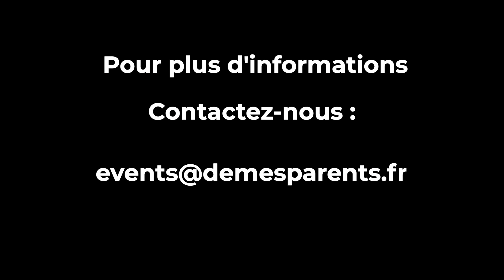PROJET EVENT 2023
Le Vin de mes Parents, Anim'Fiesta et @NKSDezign s'associent, pour vous offrir un évènement à la hauteur de vos attentes. (évènements professionnels, particuliers, séminaires,...)